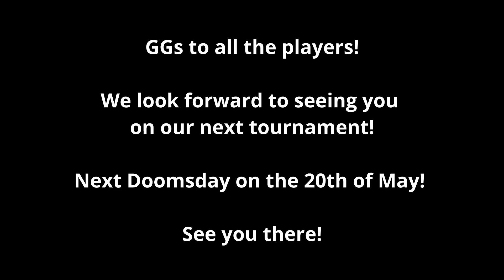DOOMSDAY #8 - FRENS SPECIAL. Grand Finals!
This was a SPECIAL DOOMSDAY FRENS collab event that took place on the 29th of April, 2023.
Please enjoy the matches and commentary!